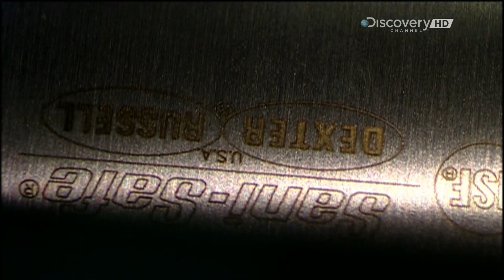Как это сделано? | Кухонные ножи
Вам интересно, как делают привычные, обыденные вещи? Discovery Channel представляет серии фильма «Как это работает», который приглашает зрителей за кулисы производства самых обычных предметов, начиная с хоккейных шайб и ручных пил и кончая буровыми долотами и замороженной картошкой фри. Передача «Как это работает» показывает, как делают эти обманчиво простые вещи. Мы каждый день пользуемся тысячами банальных предметов, но не очень просто понять, как на самом деле делают алюминиевые лестницы, шлемы пожарных, спички и блоки двигателей. Передача «Как это работает» запечатлела десятки конвейеров, на которых сырье превращается в готовые изделия прямо на глазах у зрителя. Удивительно, но большинство привычных и «простых» вещей делают на высокотехнологичном оборудовании на заводах по всему миру.